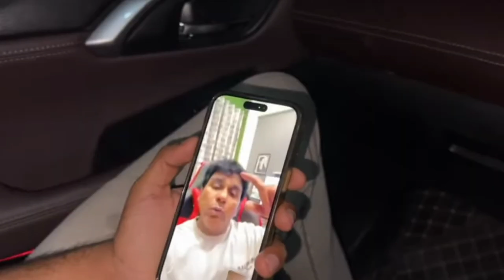Elvish, Lakshay Angry Reply On Thara.Bhai.Joginder 🥵☹️ बहुत ज्यादा फालतू बोल रहा Joginder!😡😡